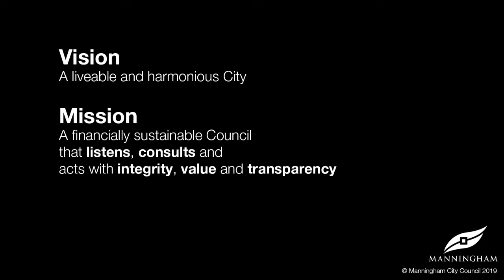Council Meeting 28 May 2019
Meeting Date: 28 May 2019
Meeting Time: 7.00 pm
Location: Council Chamber, 699 Doncaster Road, Doncaster